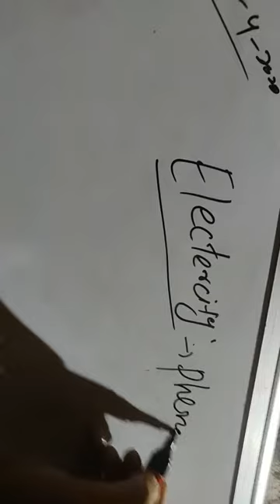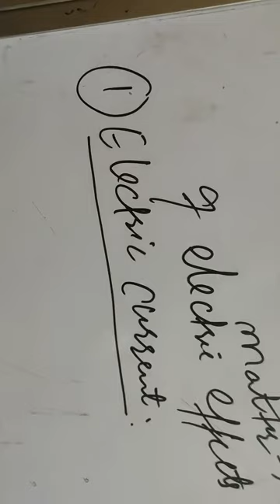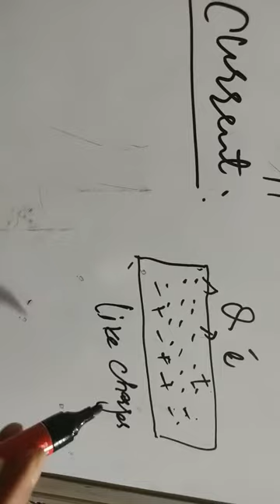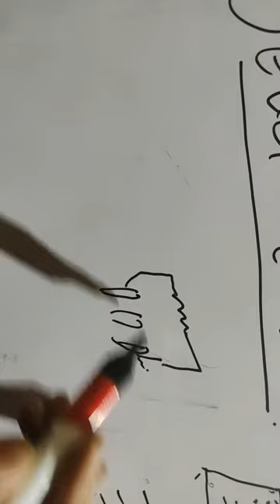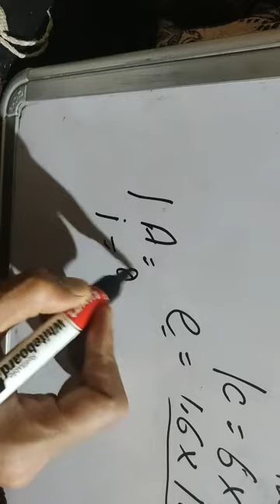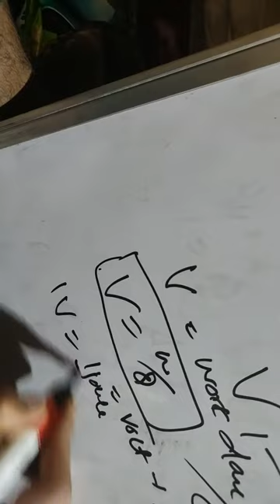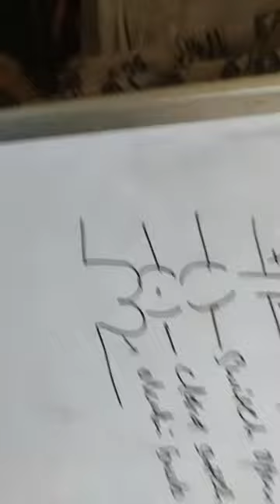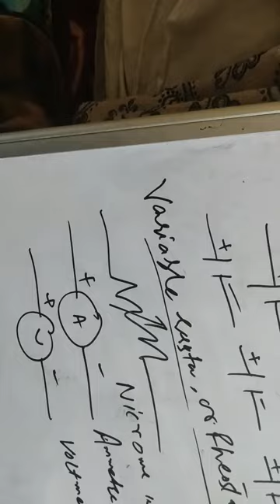lecture1 electercity 10th class#physics#